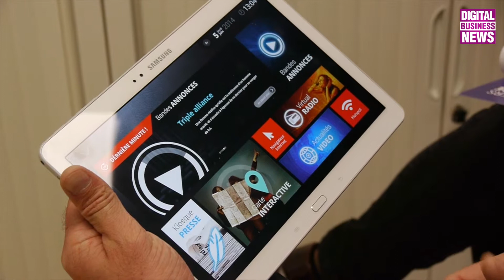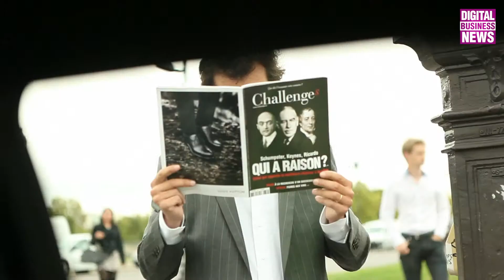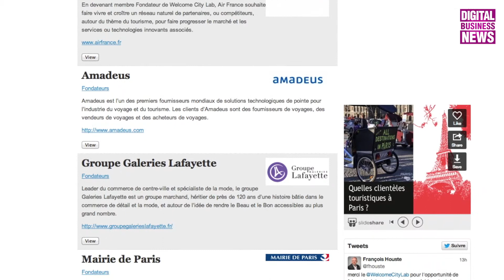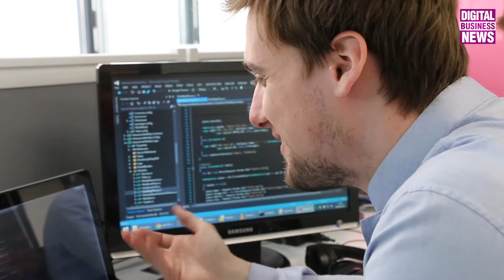[WCL #2] Interactive Mobility, les applis détente du transport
Kiosque presse, vidéos d'actualité, journaux télévisés, city guide... Interactive Mobility propose un catalogue d'applications pour "détendre les passagers" des VTC, du train et même de l'avion. Leur produit, le ICE Tab, est une tablette tactile, consultable en libre service.

Fondée début 2013, leur startup est partie d'une simple discussion à New-York, où Tanguy et son associé Michael, ont réalisé l'ampleur des services de divertissement outre-Atlantique.  Après une étude de marché de plus de deux ans, les deux trentaines ont signé avec leur premier client, un prestataire de transport haut-de gamme avec chauffeurs privés, après avoir apporté chacun un apport de 20 000 euros.

Depuis quelques semaines, Interactive Mobility a posé ses valises au Welcome City Lab. Pour intégrer le premier incubateur e-tourisme au monde, l'équipe a été sélectionnée parmi 90 dossiers. "Ce qui nous intéresse, c'est vraiment l'échange qu'on peut avoir avoir les autres startups et avec les membres fondateurs qui sont de grands groupes" explique Tanguy Morel, co-fondateur. Rencontre ! @InteractiveMob